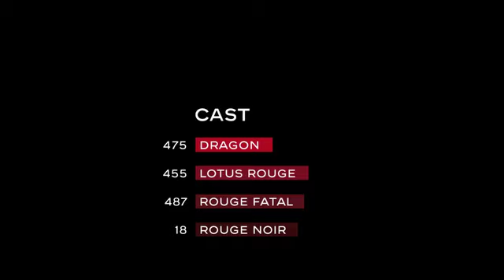Chanel Video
Beauty Line Cyprus!